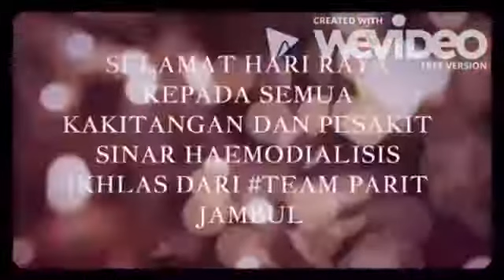SINAR Video Raya 2016 - Cawangan Parit Jambul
Jom saksikan Pertandingan Video Raya yang disertai oleh kakitangan SINAR HAEMODIALYSIS dari semua cawangan.
SINAR HAEMODIALYSIS Hak Terpelihara.